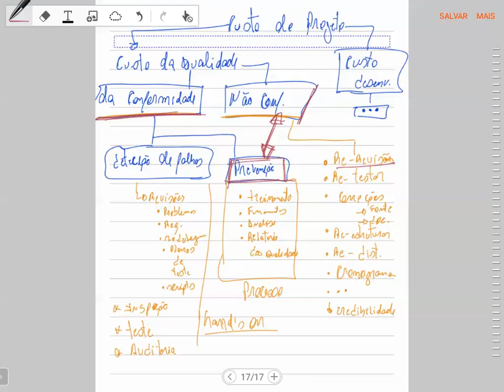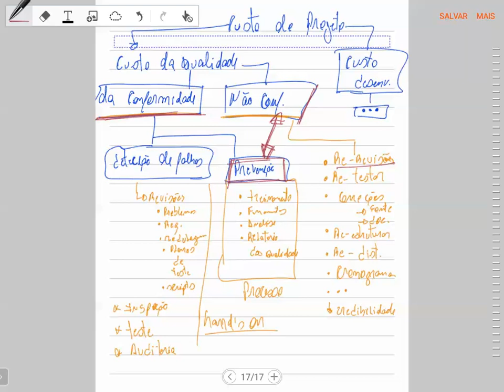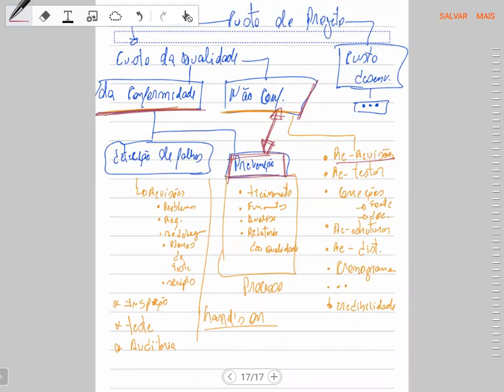Qualidade de Software - Vídeo 05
Controle de Qualidade
Garantia de Qualidade
Modelo de custo de Qualidade de Software